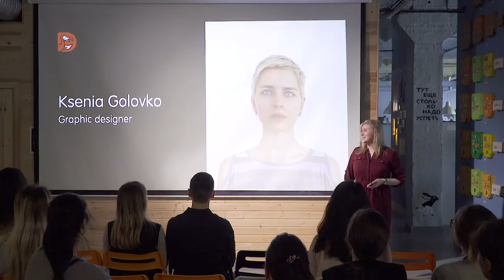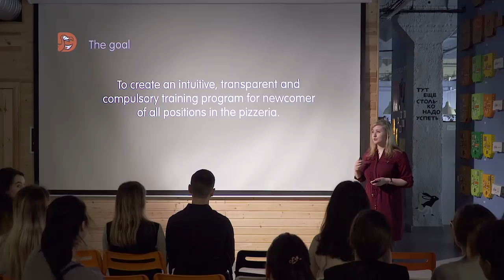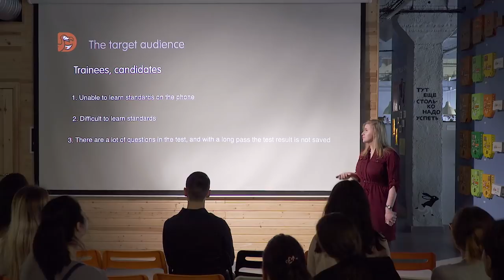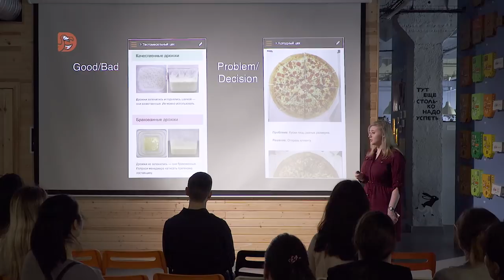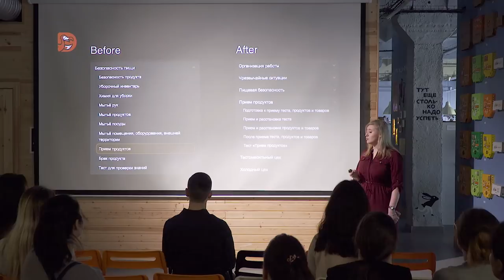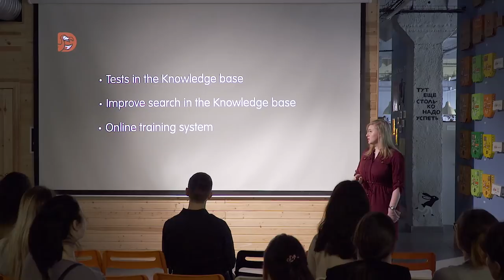Онлайн-инструктор. Ольга Лютоева. 4 марта 2019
Одна из ключевых целей Учебного Центра — создание интуитивно понятной и прозрачной системы обучения сотрудников пиццерии любого уровня. Сейчас обучение состоит из стандартов, тестов и располагается на разных площадках. Какое-то время у нас не существовало единой системы обучения и поэтому сервис и продукт в пиццериях мог отличаться.

Мы провели опрос среди сотрудников пиццерий и узнали ключевые проблемы, с которыми они сталкиваются при обучении. Среди них оказались: сложность адаптации материалов под мобильные устройства, сложность в изучении стандартов. Учебный центр внедрил решения, позволяющее изучать стандарты в любое время и в любом месте.